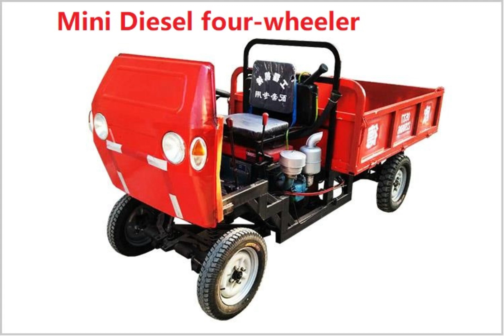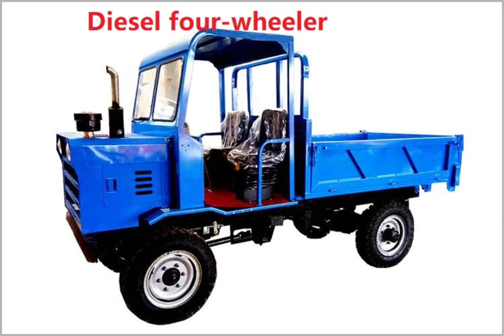Special Road maintenance vehicle